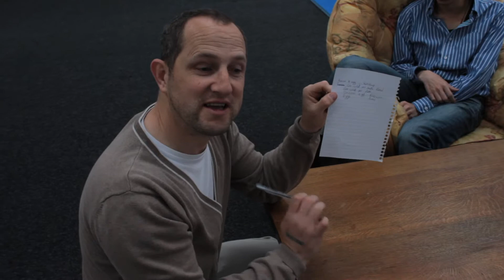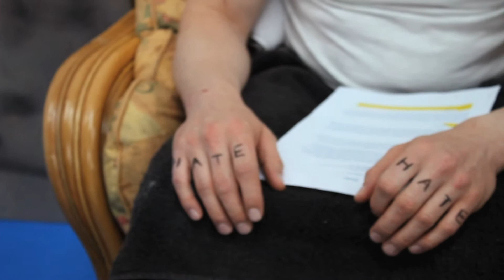SHED, Making of the short film